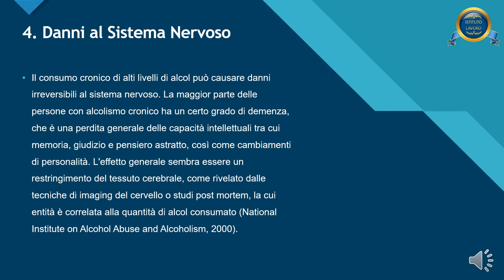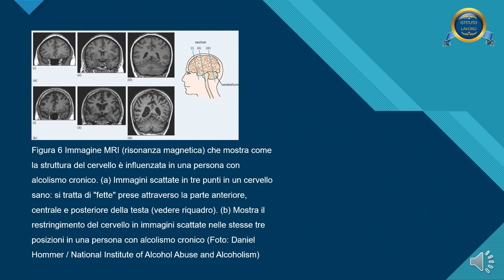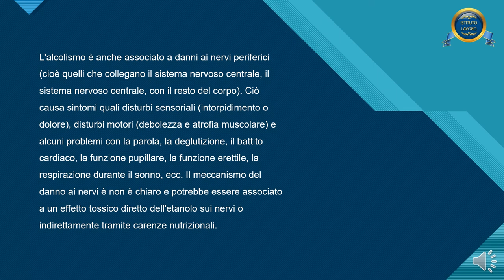Corso di Medicina | Alcol e i Problemi alla Salute Umana | Lezione 4